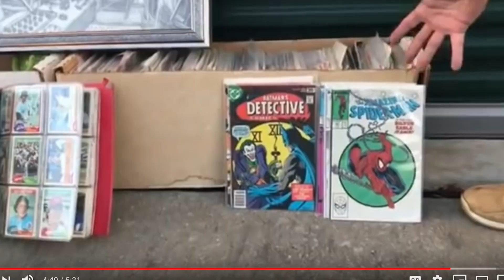NEW Grimes Finds Episodes Coming SOON!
Hey Everyone! We are are starting back up our storage unit videos now that we are moved into our new location!

Make sure to like our page for the update video about all the exciting changes!